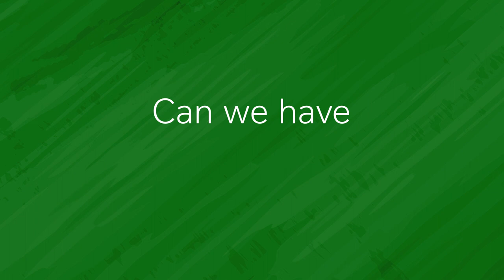"Regeneration is loving the world we live in" l Paul Hawken on Nestlé's Regeneration Journey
“Regeneration is loving the world we live in and appreciating and being grateful for it and expressing that through our work and what we do.” – Paul Hawken, author of “Regeneration: Ending the Climate Crisis in One Generation” speaking on the power of Nestlé’s own regeneration journey.

Find out about our work to protect and restore the environment, improve farmers’ livelihoods and enhance the well-being of farming communities